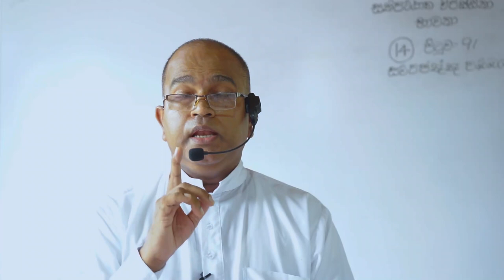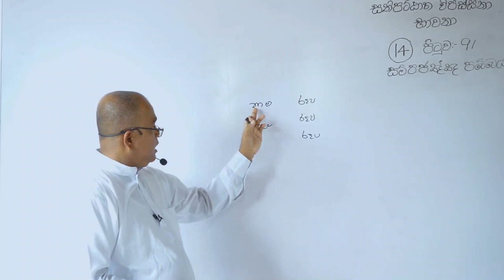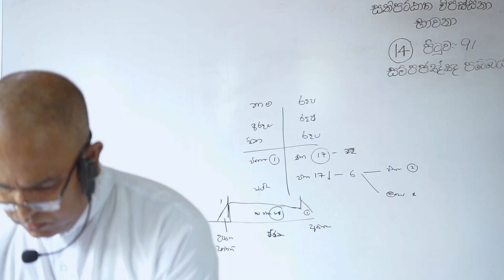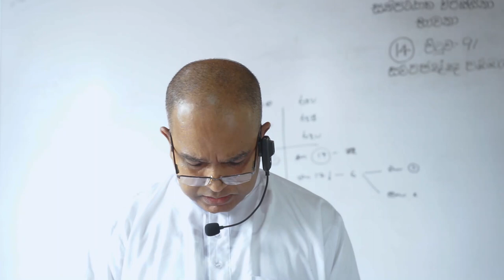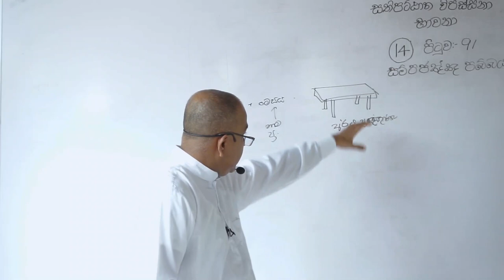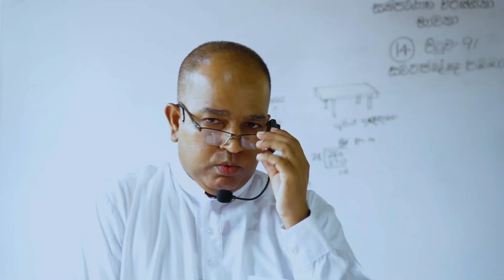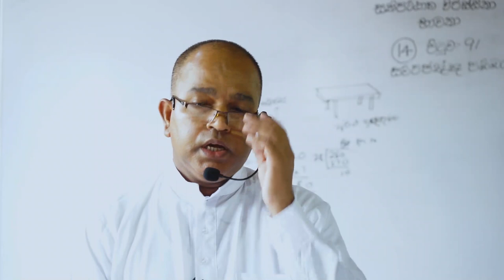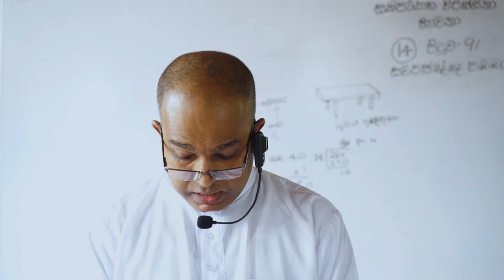Sathipattqna vipassana Bhawana-14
Sathipattana Vipassana Bhawana by Most Venerable Devinuwara Ghanawasa Thero.